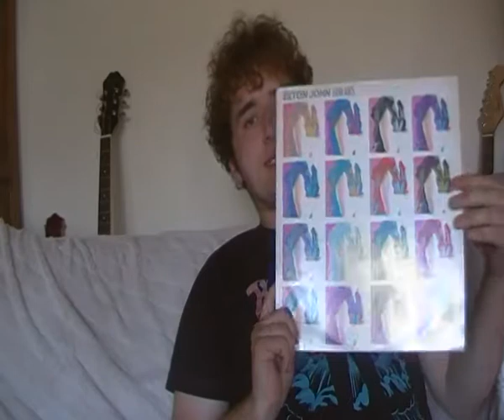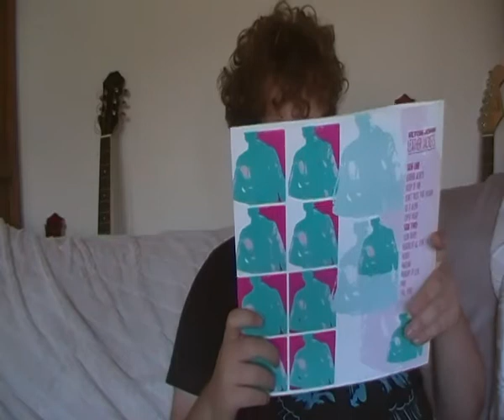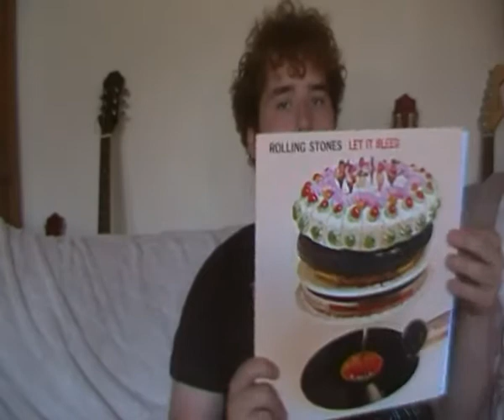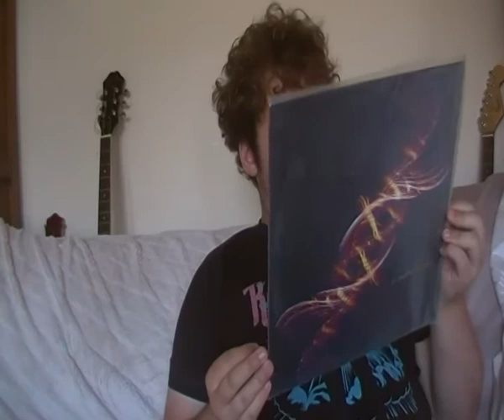First Time Listens: June 2020